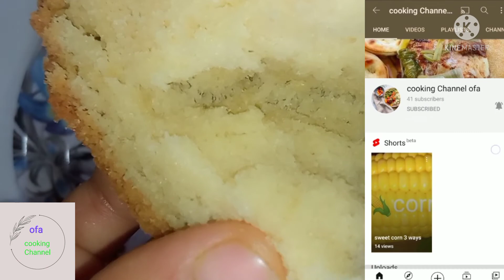Home made perfect spongi cake without oven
vanilla cake
cake recipe
vanilla cake recipe
cake kyse banae